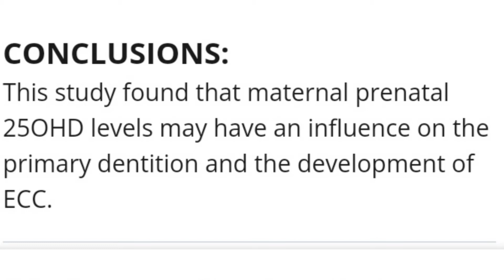vitamin d role in tooth eruption and dental cary prevention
Vitamin D role tooth eruption and dental carries...